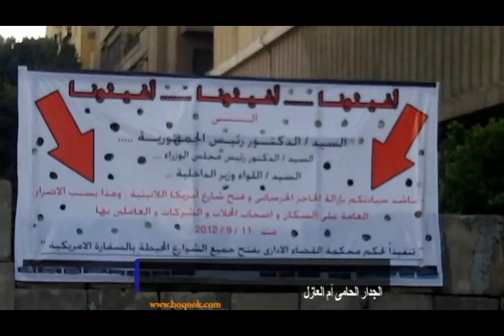الجدار العازل ام الحامى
الجدران الخرسانية لازالت تشكل عائقاً كبيراً للمواطنين و اصحاب المحال التجارية الموجودين فى محيط ميدان التحرير على الرغم من صدور قرار من محكمة القضاء الادارى الا انه لم يتم ازالتها حتى الان